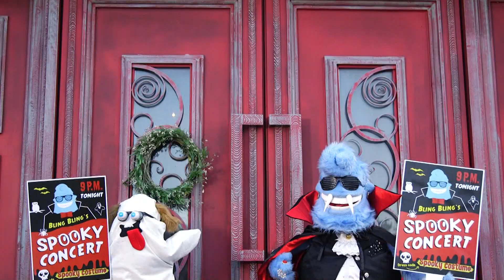Magic Ice Cream Truck - EP.74 Bling Bling's spooky concert